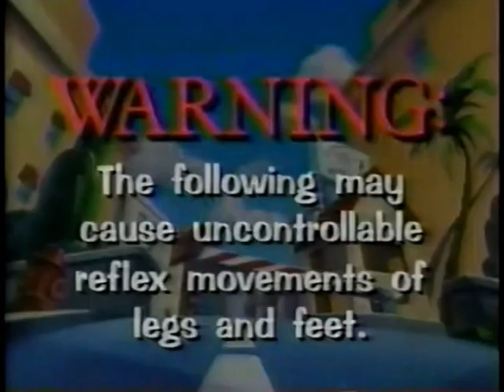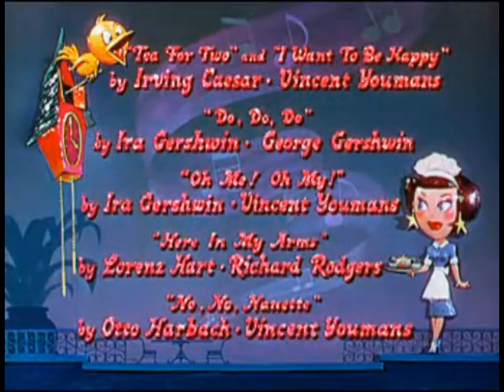Opening To Tea For Two (1950) 1996 VHS (Extended Version/Kids' WB!)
Here Is The Opening To Tea For Two (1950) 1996 VHS (Extended Version) And Here Are The Order:
1.Doris Day Collection Trailer
2.Kids' WB! Promo
3.FBI Warning Screen
4.1986 Warner Home Video Logo
5.Warner Bros. Pictures Presents Logo
6.Opening Credits
That's All.